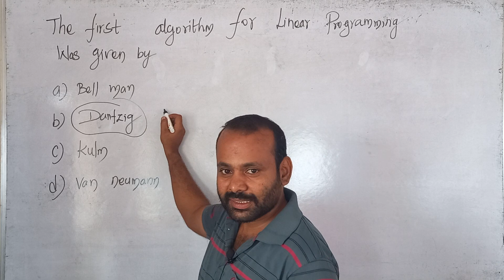FATHER OF LINEAR PROGRAMMING | STUDENT PRACTICE SESSION | GATEZONE, COIMBATORE